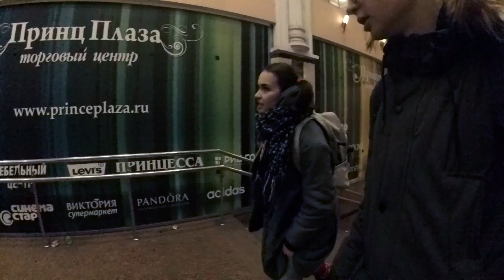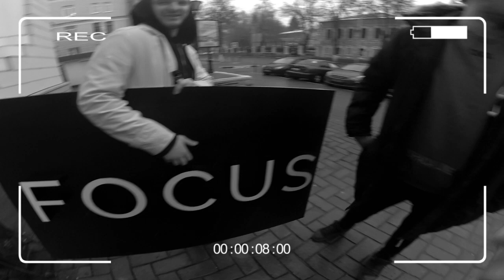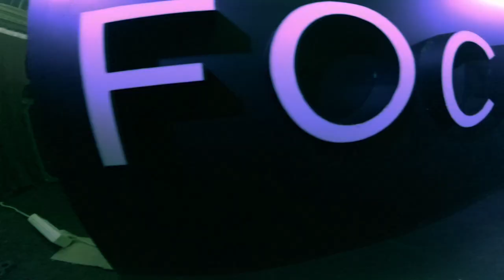Qokka Vlog #1. Focus Vibes 05.01.18